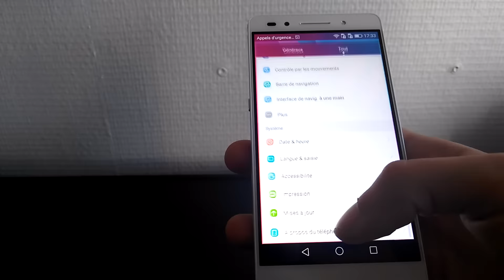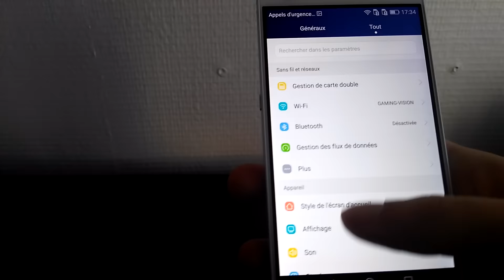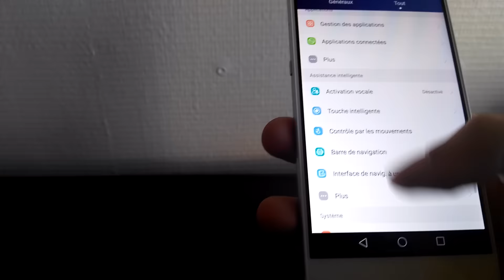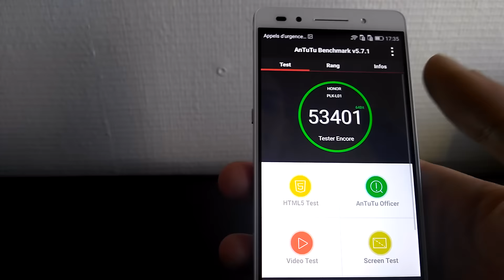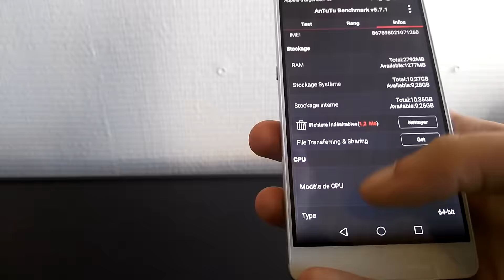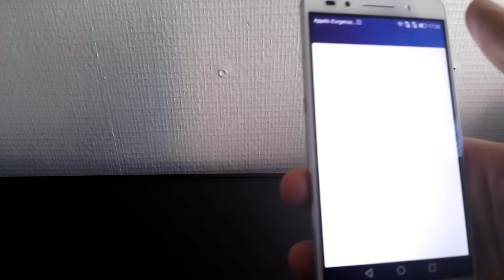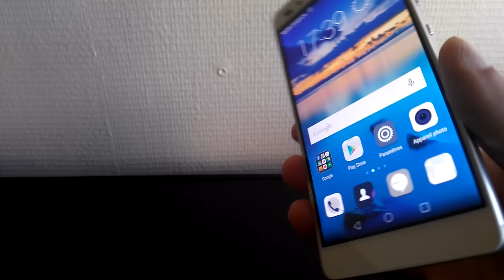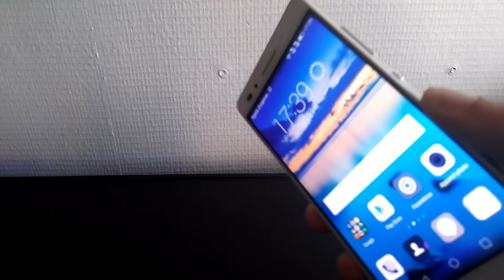Présentation du Honor 7 par PhoneDroid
Prise en main du Honor 7.